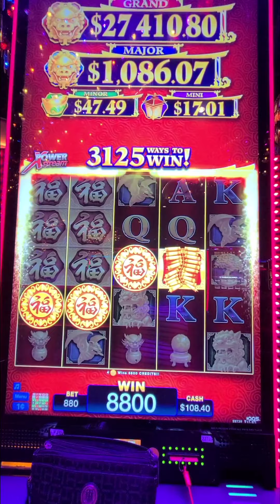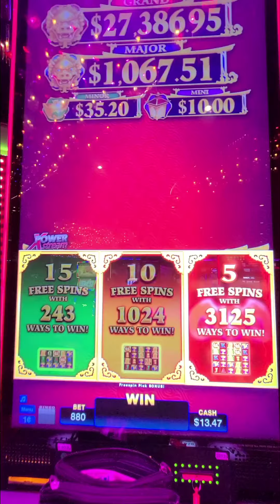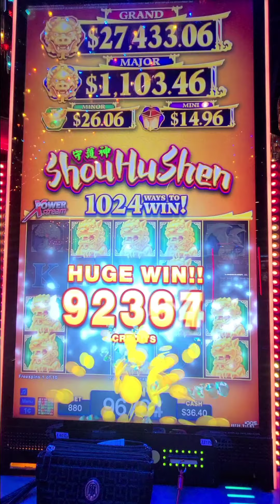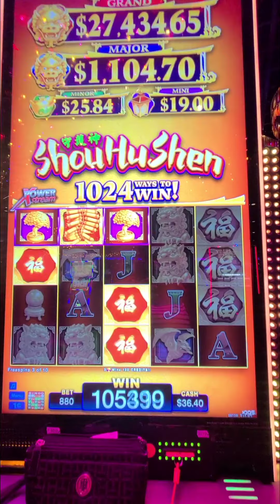Max Bet on Shou Hu Shen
Places to stay up to date on my page.

I do not represent the Florida Lottery, Georgia Lottery, Mississippi Lottery, any Lottery provider, any casino, nor Youtube. Please gamble responsibly. This video is only for entertainment.